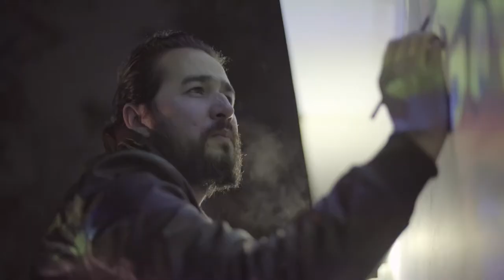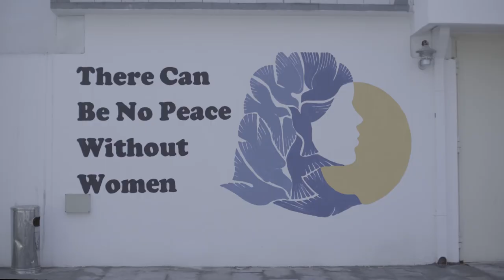Royal Norwegian Embassy in Kabul, Women with Peace Wall Painting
There can be no peace without women campaign which reflects the women participation and their role in the peace of a country.
a short documentation film directed by Edris Azizi